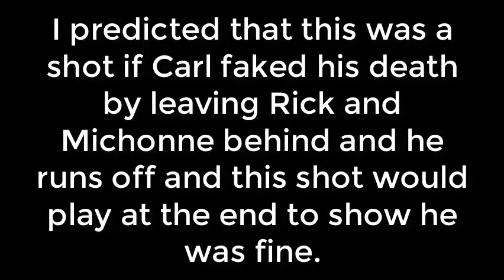The Walking Dead Season 8- Episode 9 "Honor" Reaction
Hey Ladies and Gents! It't been a while since I've been made a video. I have one here for you to enjoy and cry about. Dressed as King Ezekiel reaction to "Honor" with Warping Jdog, Black Ops Yoshi and Reese' Rubberribs!